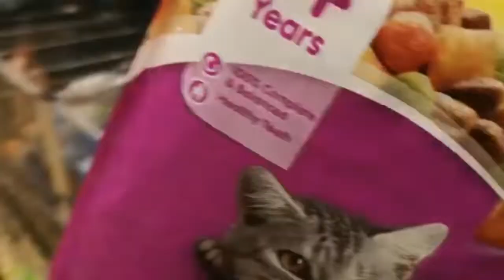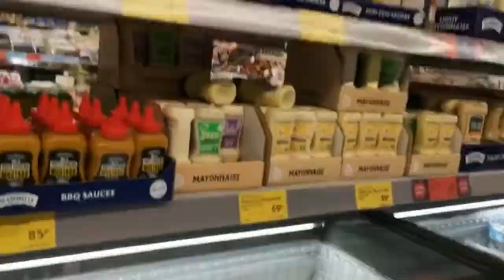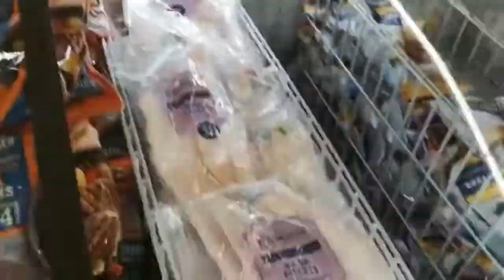Shopping vlog & delicious popcorn | Baji Shaheen UK